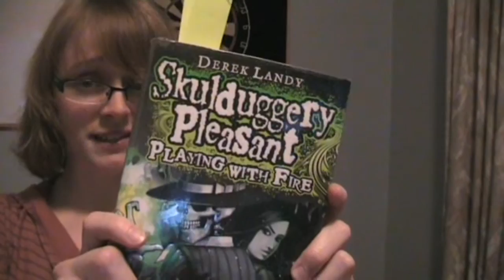Wednesday: The Secret Beta Chronicles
Ever wondered what goes on in a beta's life?  Now you can find out!  Sort of.